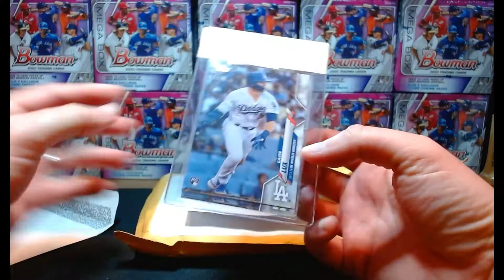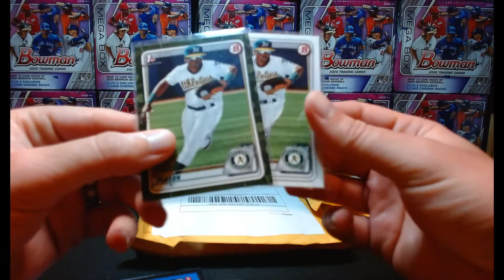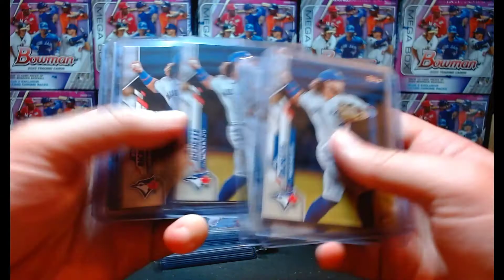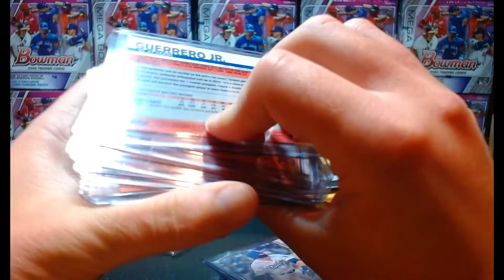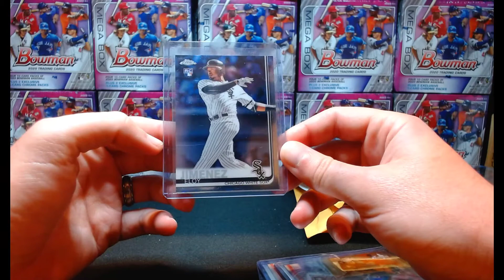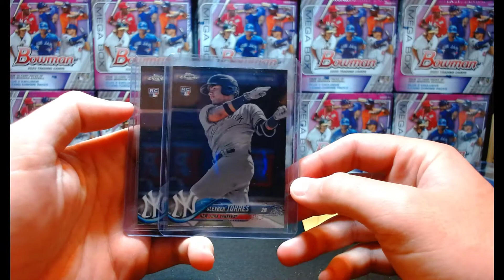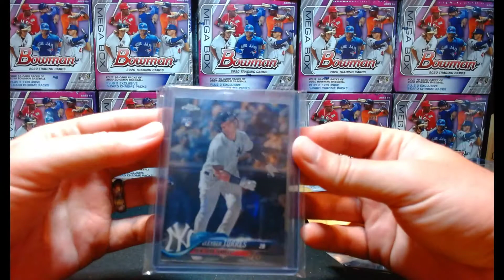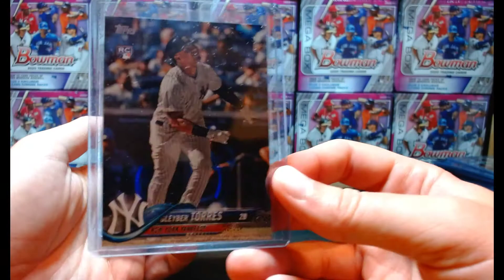7/30 - Mailday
Opening up some mail and showing everyone what I got! Lot's of Rookies.